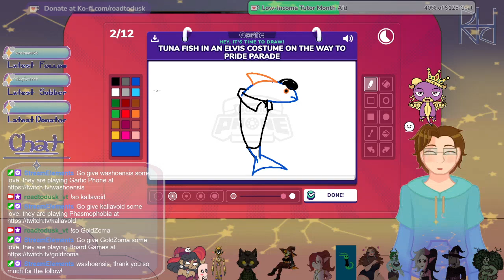[VOD] Gartic Phone w/ TinyFoxTrot & More!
In celebration with TinyFoxTrot and many of our friends for Tiny's return to streaming, here we are playing some Gartic Phone and having some really, really weird results and laughs!

Originally streamed 09 October 2022